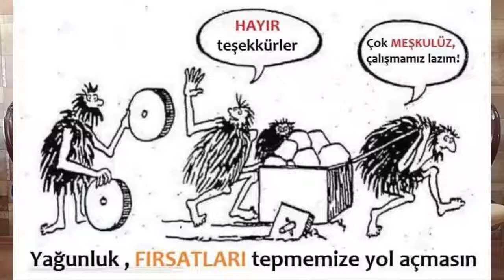DİJİTAL Ticaret ve Pazarlama ile KLASİK Ticaret ve Pazarlama Arasındaki Farklar | Alişan Konyalı